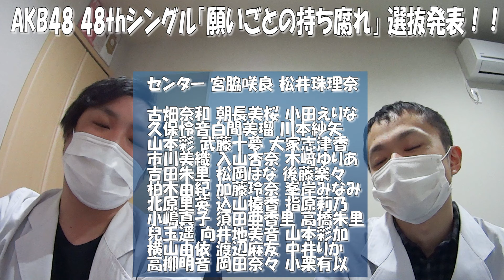【AKB48】選抜メンバー35人て多すぎない？？【48thシングル】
先日、AKB48 48thシングル『願いごとの持ち腐れ』の選抜メンバーが発表されました！合唱曲だから人数多いのは仕方ないけど、やっぱ35人は多いですね笑
　　　　　  効果音ラボ
                      youtubeオーディオライブラリー
48th Single 「願いごとの持ち腐れ 」2017年5月31日発売予定
初回限定盤 (オリジナル生写真付) CD+DVD
Type A：
Type B：
Type C：

NGT48 デビューシングル「青春時計」 2017年4月12日発売予定